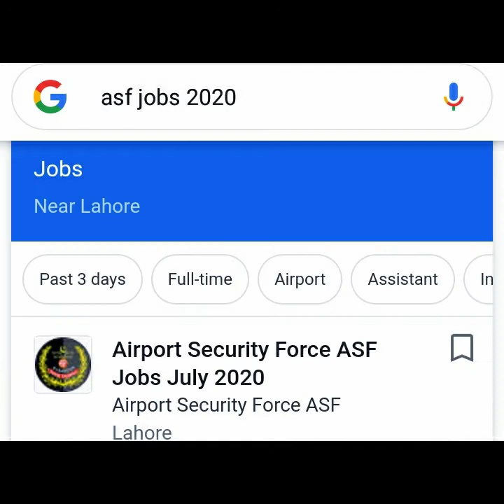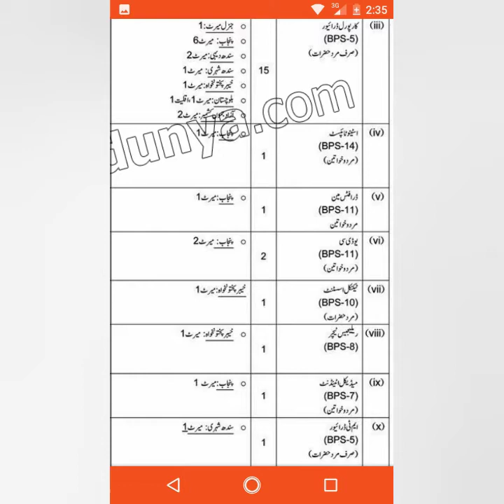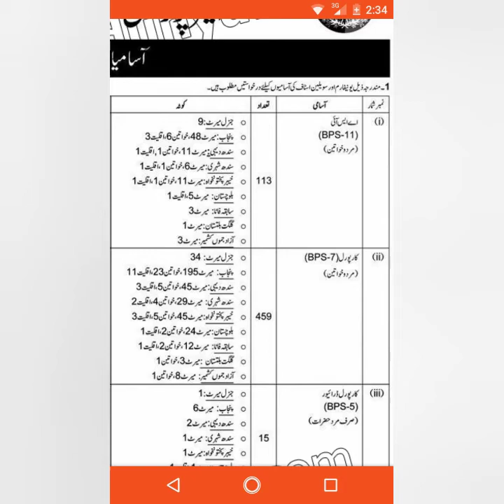Jobs opportunity airport security force 9 july 2020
Asf security force